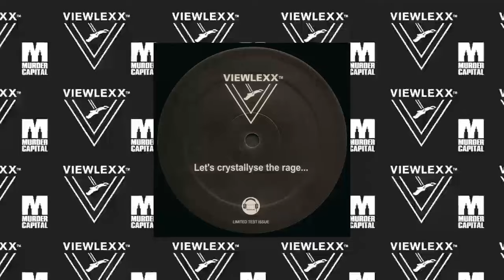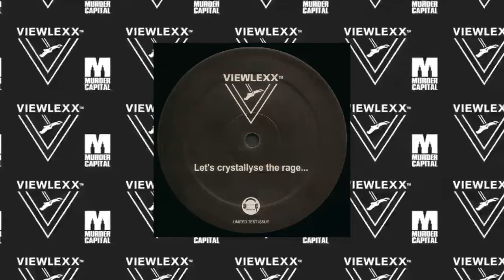NANCY FORTUNE - Electric Signal (Viewlexx V12/14)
NANCY FORTUNE - The Secret Life of Nancy Fortune (Viewlexx V12/14)